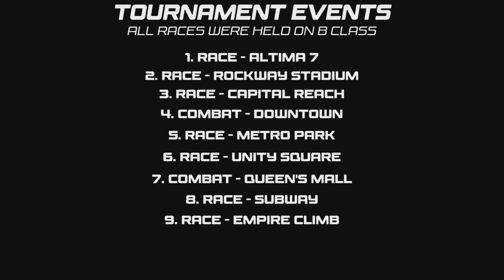Auricom vs. Qirex 4v4 Tournament